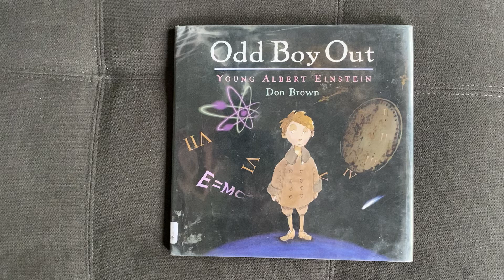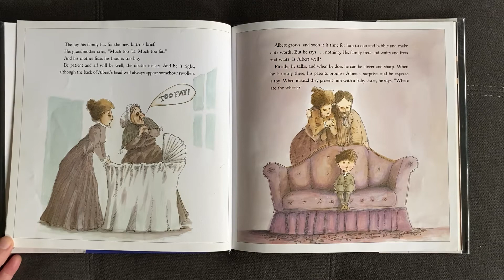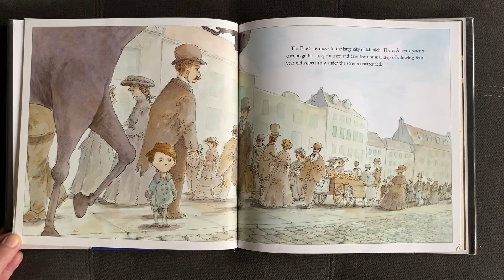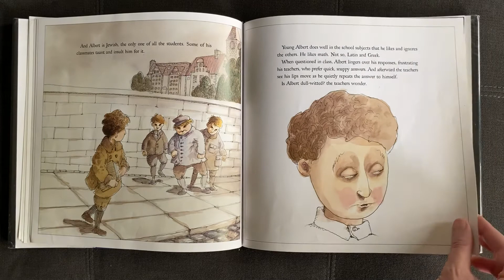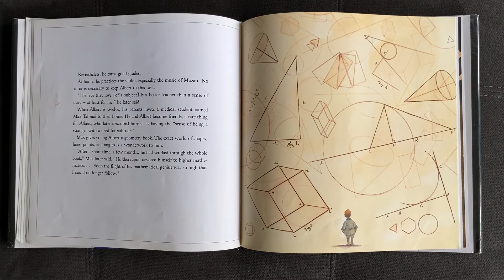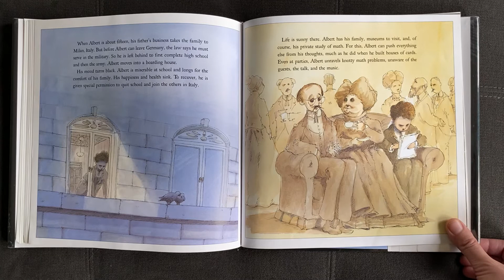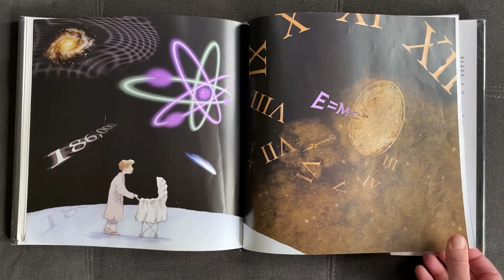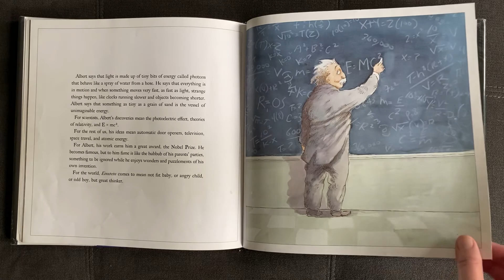Odd Boy Out, Young Albert Einstein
What sparks Albert Einstein’s genius?  What was he like as a boy? In this book we follow the making of a master!